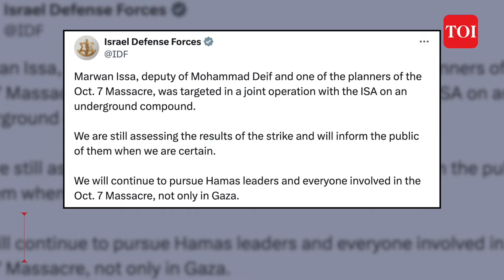Yahya Sinwar Deputy Slayed? IDF Claims Strike On Hamas No 3; Plotted Oct 7 With Md. Deif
Recent reports indicate escalating tensions in the Israeli-Palestinian conflict as the Israeli Army reportedly attempted to assassinate Hamas leader Marwan Issa. The IDF carried out an airstrike on a building believed to be his hiding place, and Hamas is investigating whether Issa was killed in the attack. Issa, ranking behind only Gaza strongman Yahya Sinwar and Mohammed Deif, was the apparent target of the strike in Nuseirat Camp. The death toll rose in the Gaza Strip amid intensified military operations by Israel, including raids on March 9 in Gaza's Nuseirat Refugee Camp. Israeli forces engaged Hamas militants in ongoing strikes, revealing tunnels and a weapons cache in southern Gaza as military and intelligence efforts intensified to dismantle Hamas infrastructure. Both IDF and Hamas scrambled to confirm the death of a senior militant following the recent strike.